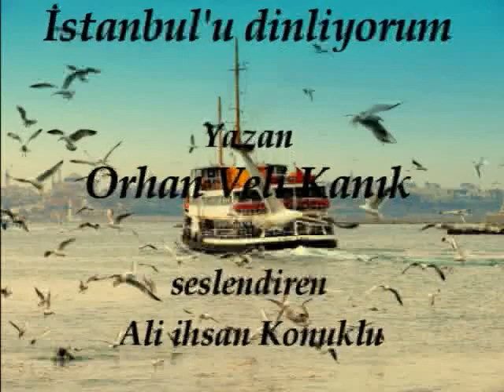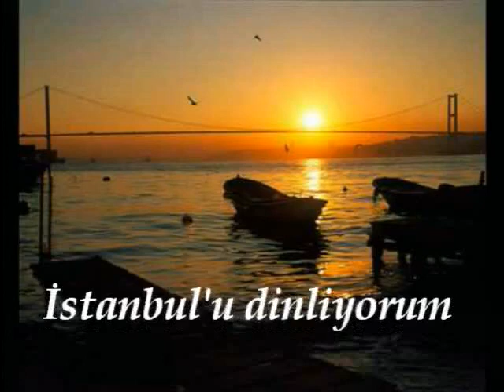İstanbul'u Dinliyorum-Bir Orhan Veli Kanık Şiiri